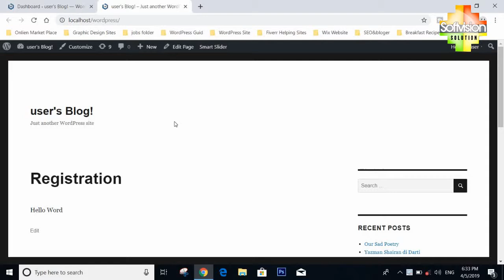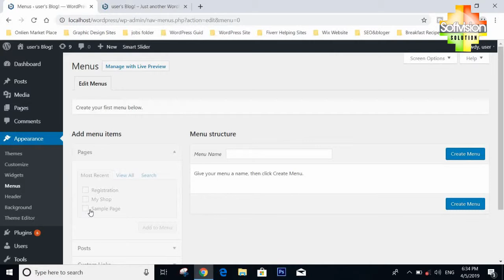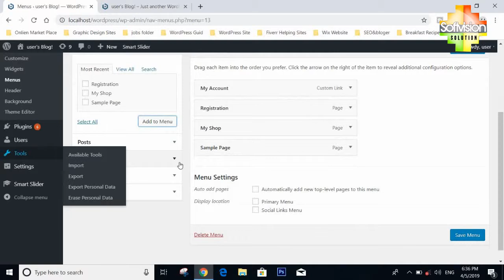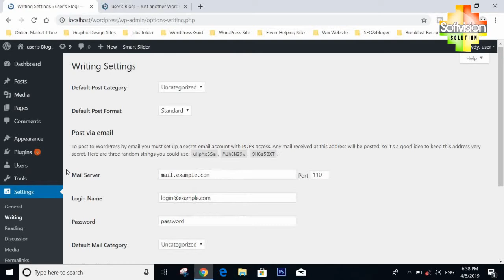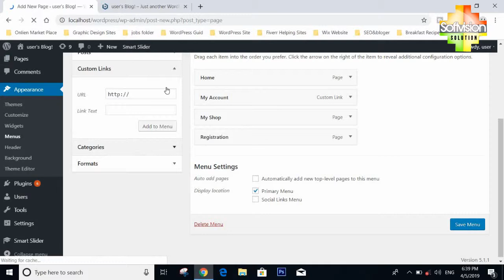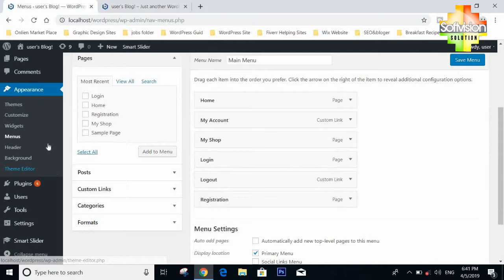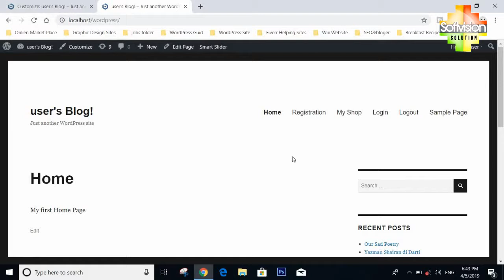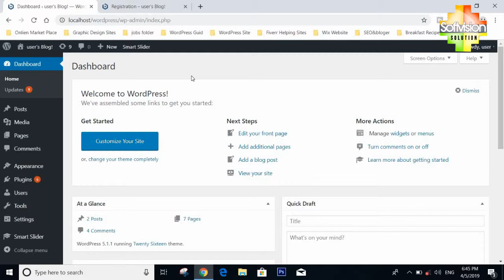How to Create Custom Menu in WordPress Urdu Hindi Tutorial Part No 6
All uploaded videos by Softvision Solution is totally related to Education Material and Some Motivational Videos.This channel specially launch Different videos for Freelancing, Newest Technology like mobile phone, Laptop and E-Learning Courses for beginners in Urdu Languages.
Specially Freelancer get guide from this channel. Ok